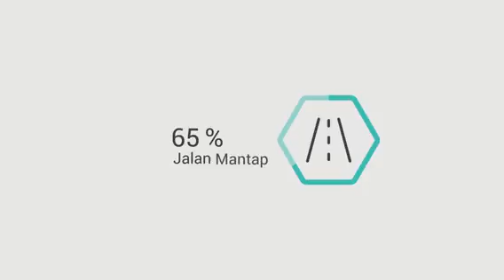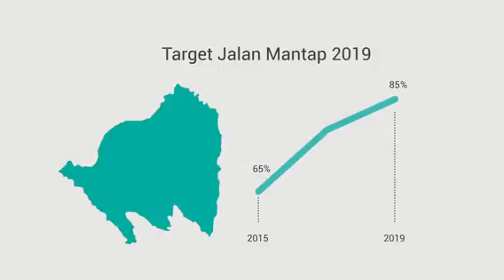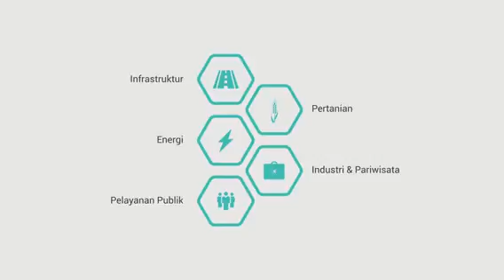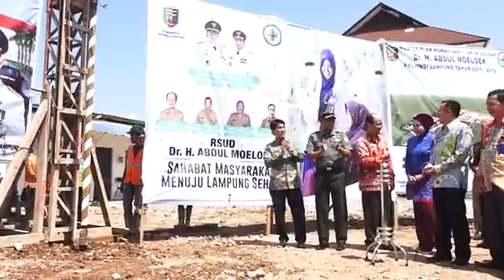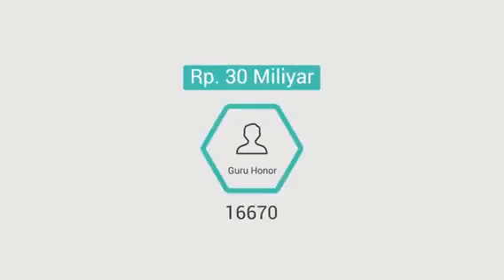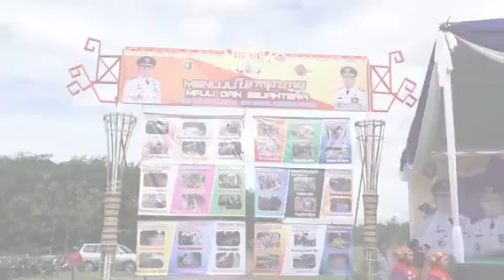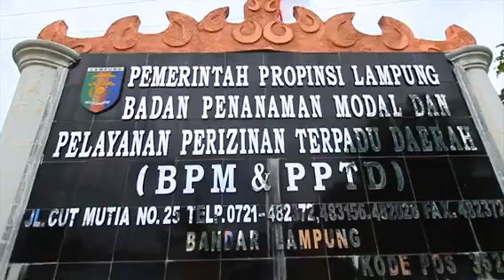KEPEMIMPINAN GUBERNUR LAMPUNG Bapak M.RIDHO FICARDO